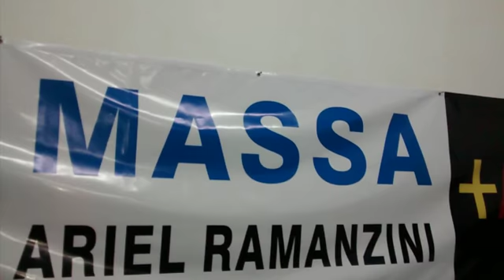Inauguración local Frente Renovador